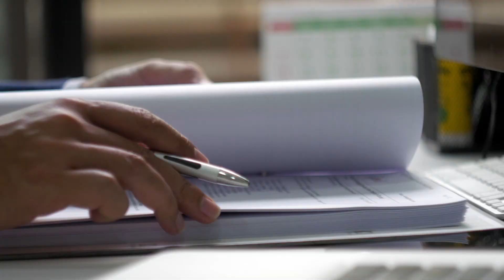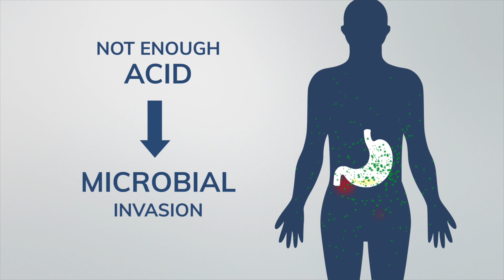Praxid: The Multi-Supplement of Digestion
Heartburn happens when stomach acids escape into the esophagus. Antacids give temporary relief, but blocking useful acids disrupts the digestive process.

PPIs and H2 blockers can cause nutrient malabsorption and kidney failure. Mineral-only based antacids contain only 1 or 2 main ingredients that temporarily relieve heartburn symptoms. Praxid is different. The patented formula contains 10 targeted nutraceuticals to promote overall digestive wellness in order to help reduce gastrointestinal problems and improve digestion over time, plus it provides immediate heartburn relief.

Click here for more information on our 10 targeted nutraceuticals.